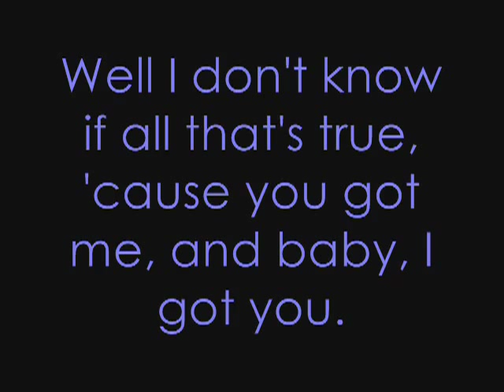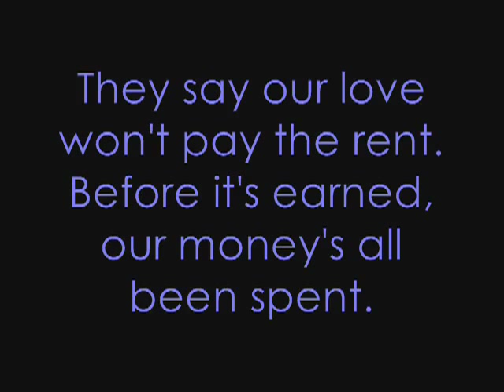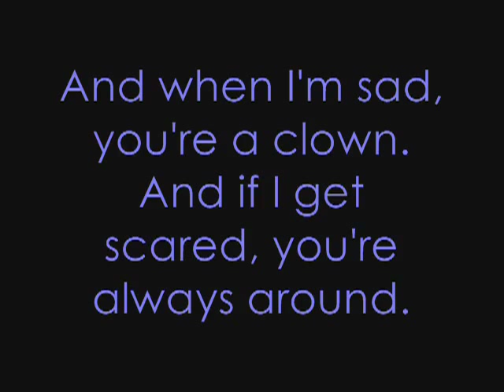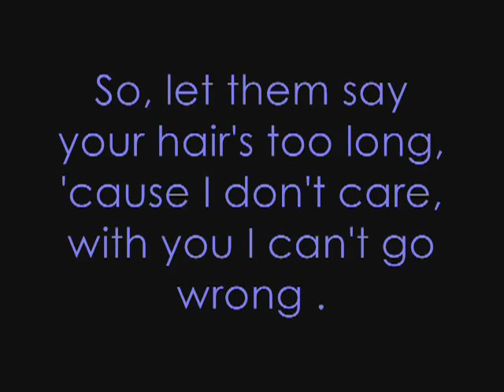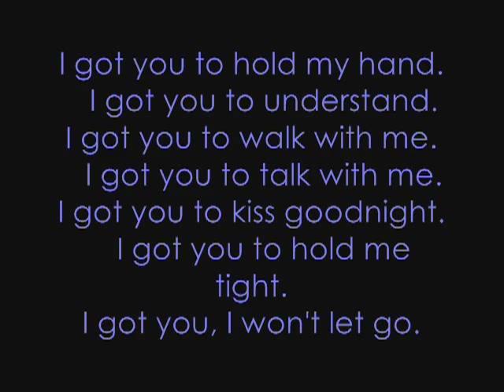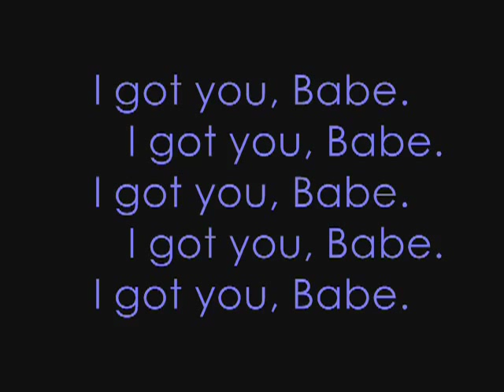I Got You Babe - Sonny & Cher with lyrics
A song made by Sonny and Cher with lyrics.
Old song.